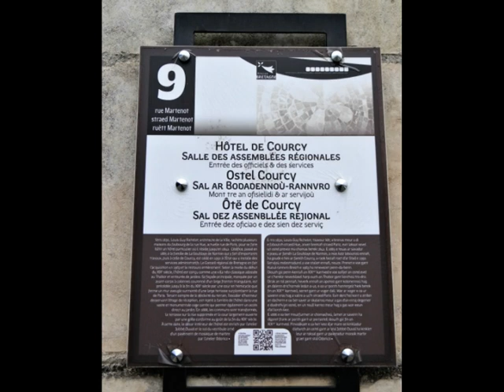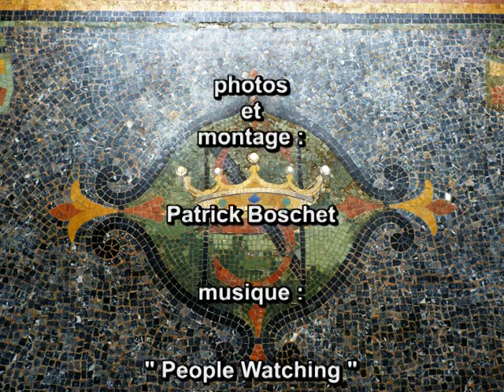Rennes Hôtel de Courcy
L' Hôtel de Courcy fut construit en 1830 par l'architecte Louis Guy Richelot dans un style Palladien qu'il affectionnait particulièrement. Les mosaïques de pavement sont plus tardives puisqu'elles ne urent posées qu'en 1886 par l'atelier d'Isidore Odorico première génération Elles ont malheureusement été fort mal rénovée   avec, en particulier,  un très mauvais choix de couleurs.
L' Hôtel de Courcy est désormais la propriété du Conseil Régional de Bretagne qui  abrite les bureaux du Président.